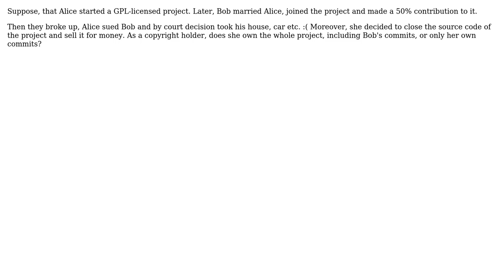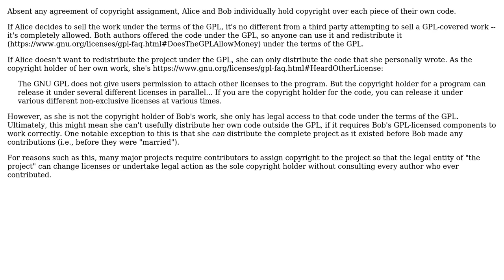Who is the copyright owner of a contribution (commit) to a GPL-licensed project?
Software Engineering: Who is the copyright owner of a contribution (commit) to a GPL-licensed project?

With thanks & praise to God, and with thanks to the many people who have made this project possible! | Content (except music & images) licensed under CC BY-SA | Music | Images & others | With thanks to user Boris Burkov user apsillers and the Stack Exchange Network Trademarks are property of their respective owners. Disclaimer: All information is provided "AS IS" without warranty of any kind. You are responsible for your own actions.